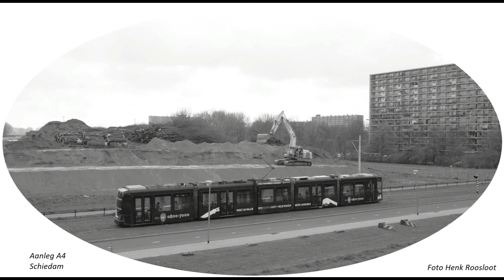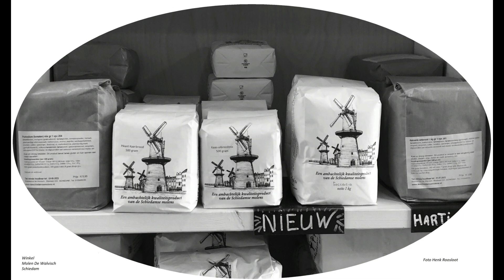Schiedam 40 foto's Zwart Wit anders bekeken deel 153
Schiedam 40 foto's Zwart Wit anders bekeken door Henk Roosloot leeftijd 80 jaar del 153